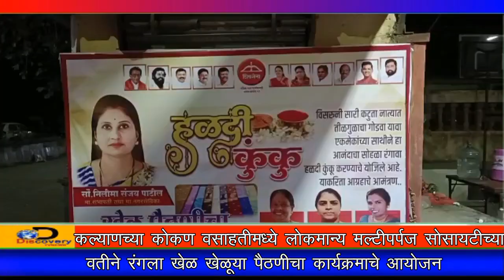कोकण वसाहतीमध्ये लोकमान्य मल्टीपर्पज सोसायटीच्या वतीने रंगला खेळ खेळूया पैठणीचा कार्यक्रमाचे आयोजन